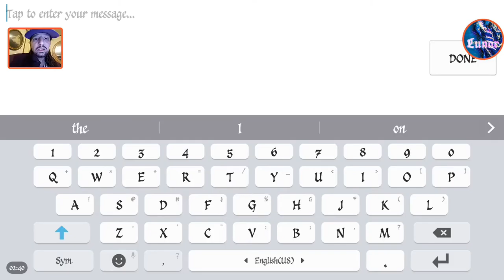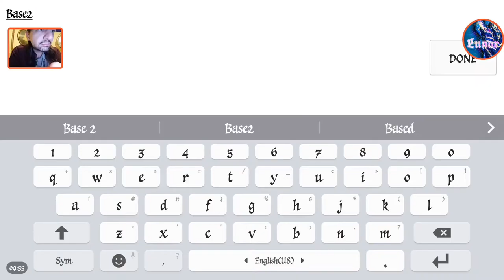Transformers Earth Wars: Alliance War with Improved The Bustas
Today's Alliance War. I take down Bases 1 & 2 then talk a little about what I have been up to. Hope you enjoy Lunacons!